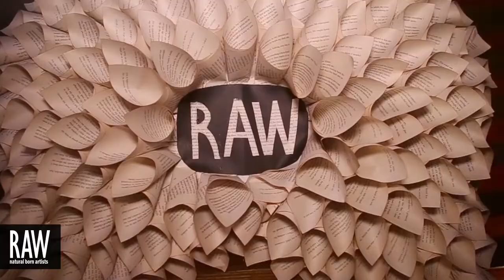BRANDON CARLOS at RAW:Sydney presents ELEVATION 27/07/13